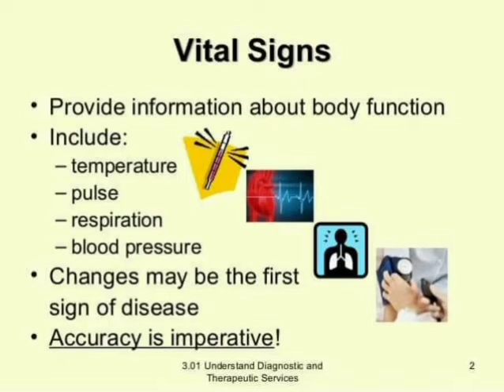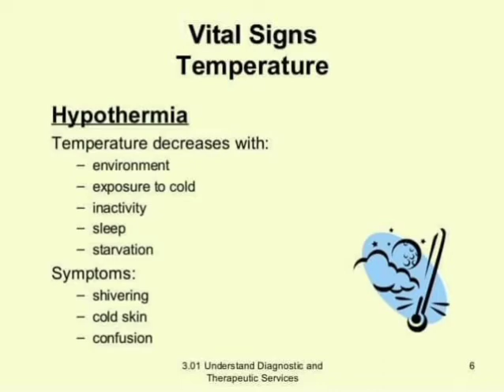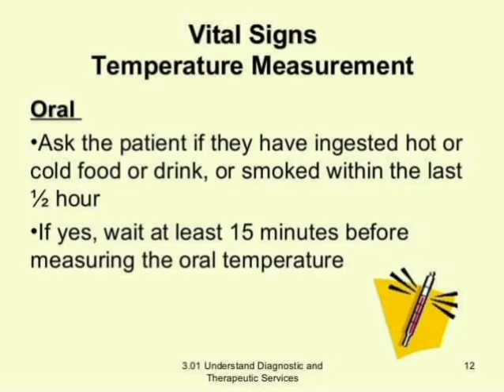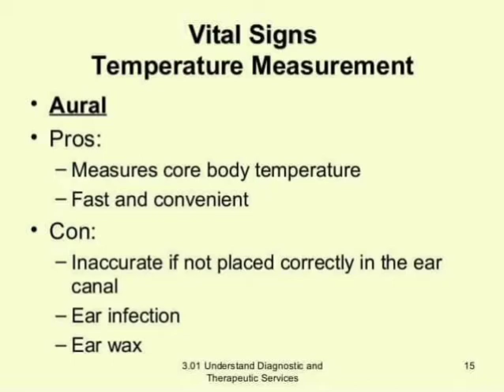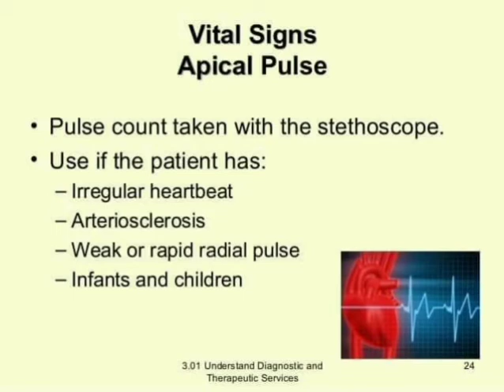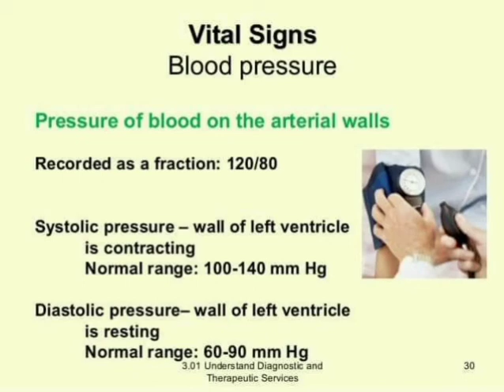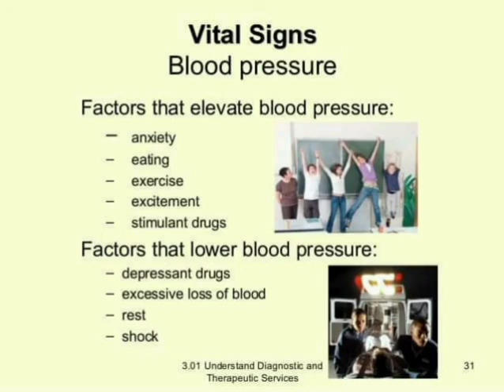Vital Signs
Temperature Pulse Respiration